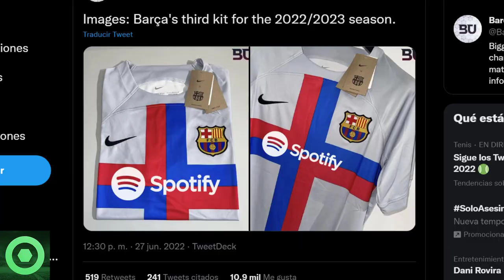💥¡𝗢𝗷𝗼!💥 𝗡𝗼𝘃𝗲𝗱𝗮𝗱 𝗦𝗼𝗿𝗽𝗿𝗲𝘀𝗮 De 𝗠𝗲𝗿𝗰𝗮𝗱𝗼 De 𝗙𝗶𝗰𝗵𝗮𝗷𝗲𝘀 En El Barça 🔴 𝗙𝘂𝘁𝘂𝗿𝗼 PJANIC 🔴 𝗡𝘂𝗲𝘃𝗮 𝗘𝗾𝘂𝗶𝗽𝗮𝗰𝗶𝗼́𝗻 🟥